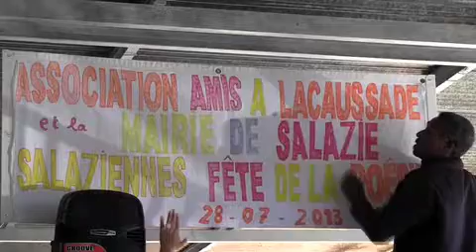Helbourg, le GRAAL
C'est l'anniversaire de la mort d'Auguste Lacaussade. Sa dépouille repose, depuis 2006, dans le cimetière d'Hell-Bourg. Cet artiste a toujours voulu revenir au pays. Il a été exilé politique. Les amoureux de la poésie ont répondu à l'invitation du GRAAL.